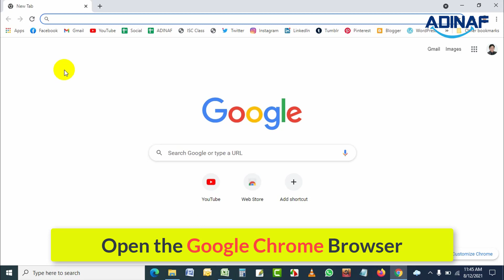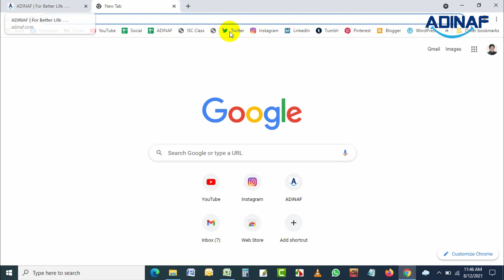How to Create New Tab in Google Chrome | Open New Tab | ADINAF Orbit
To create a new tab in Google Chrome, open the browser and follow the process that we have shown in this video.
This video contains:
chrome new tab
chrome tab groups
chrome tabs
chrome new tab page
chrome tabs android
chrome vertical tabs
google chrome tab groups
group tabs chrome
new tab page
one tab chrome
open new tab
google chrome ie tab
google ie tab
tab ie google chrome
ie tab for google chrome
ie tab google chrome download